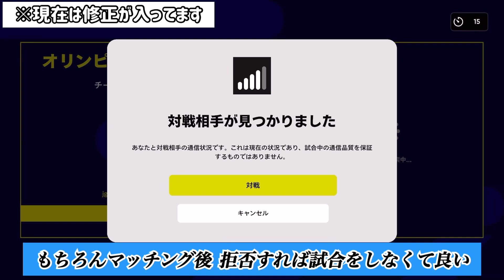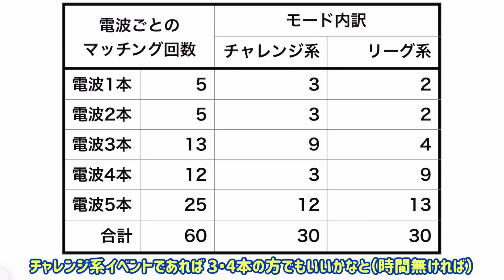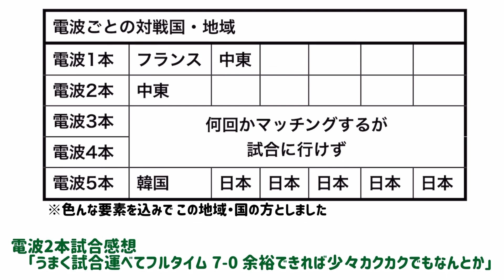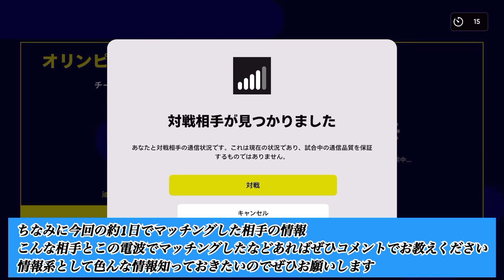【電波1本!!】eFootball2022 1日で修正された電波1〜4本マッチング 今後のためにまとめておく！電波ごとの対戦地域は!?【eFootball/イーフト】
電波4以下とのマッチングはこれを試してたんじゃないか？？と勝手に推測